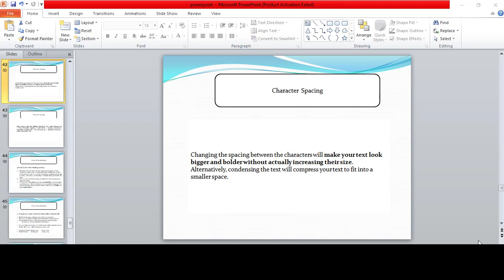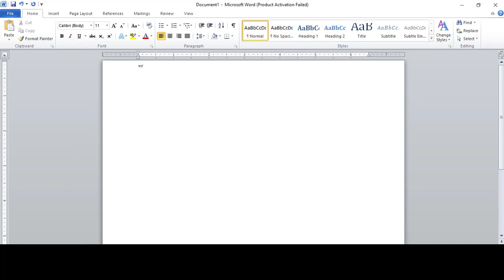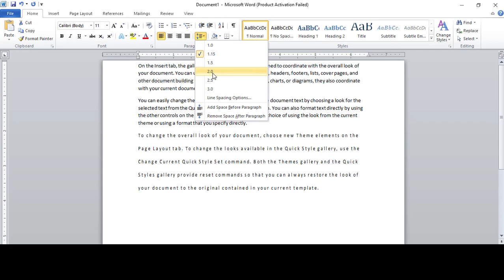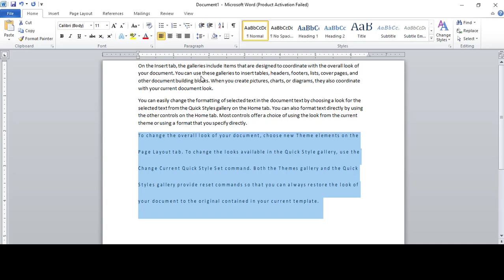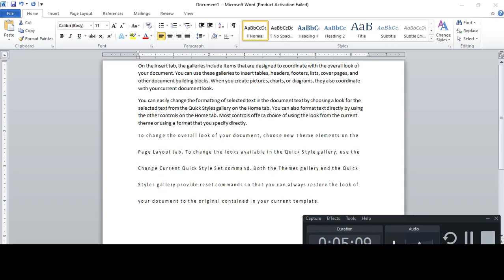Character Spacing in MS word